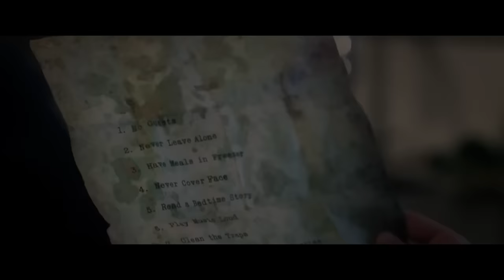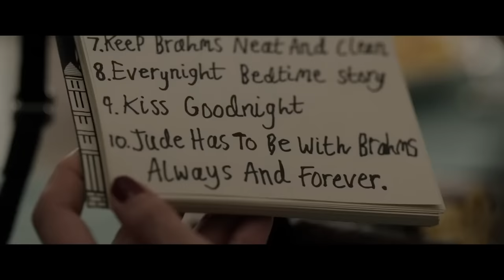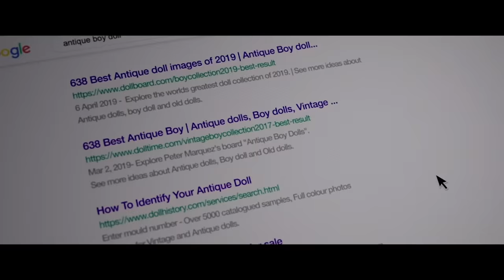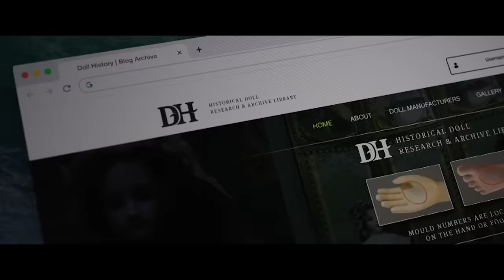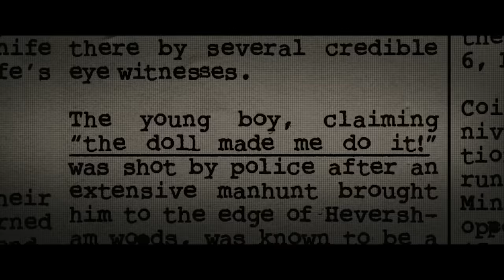I JUST WANNA GIVE BRAHMS A KISS!!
Our porcelain friend is back to fuck shit up. If you thought the ending of the first movie was insane, just wait til you see what they've got up their sleeves this time. Eric & Jared have been just as anxious as you for... Brahms: The Boy II !